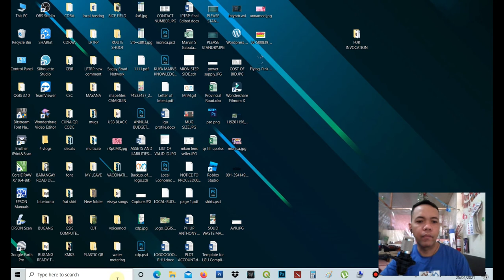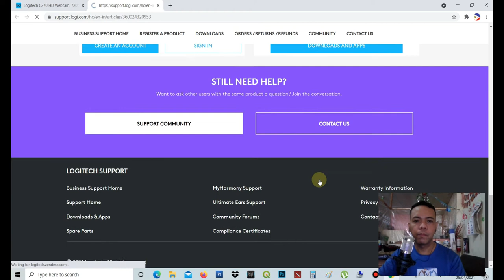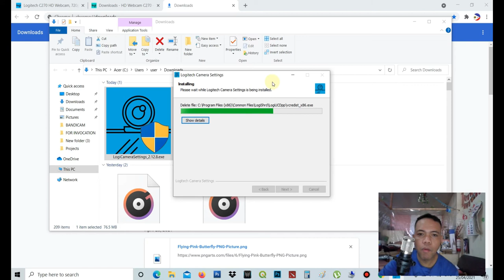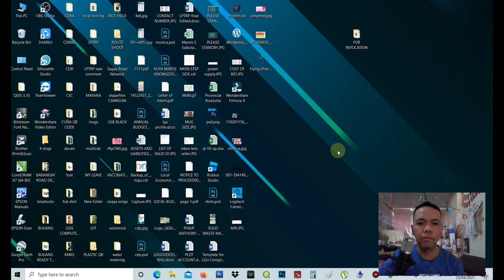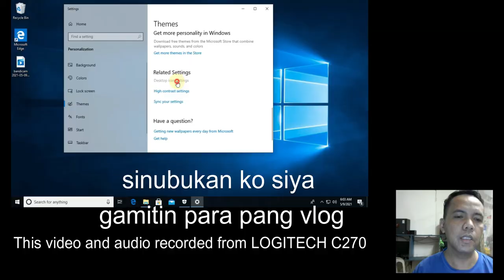UNBOXING & REVIEW: LOGITECH WEBCAM C270 INSTALLATION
Logitech C270 Webcam PC/Laptop Camera Plug and Play 720p